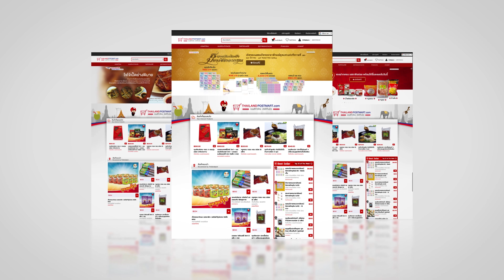'อร่อยดี' มีทั่วไป แต่ 'อร่อยถูกใจ' ต้อง ThailandPostMart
Thailandpostmart อี-มาร์เก็ตเพลซโฉมใหม่ขายสินค้าชุมชน "ของดีทั่วไทย ส่งให้ถึงมือ" ศูนย์กลางรวบรวมสินค้าดี ผลิตภัณฑ์เด่นจากทุกชุมชนทั่วประเทศไทย โดย บริษัท ไปรษณีย์ไทย จำกัด (ปณท)

ติดตามเราได้ที่เว็บไซต์ หรือ

เปิดบริการทุกวัน ตั้งแต่เวลา 9:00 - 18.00 น.